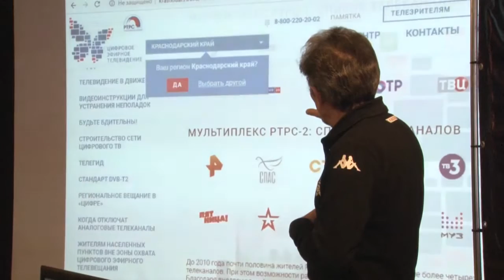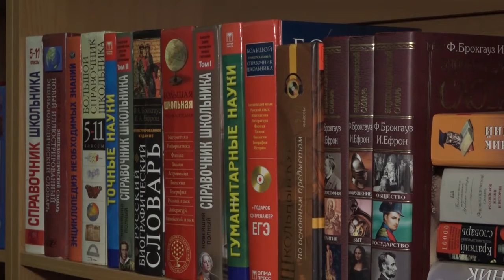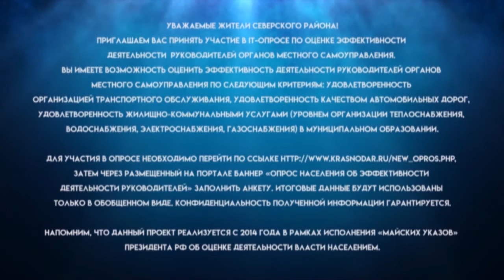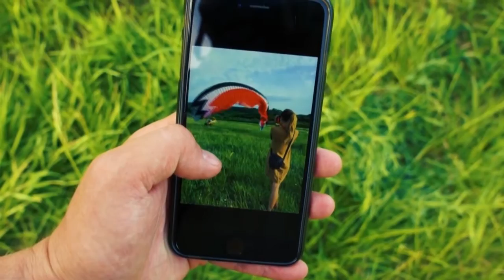Новости северского района - 22 Апреля